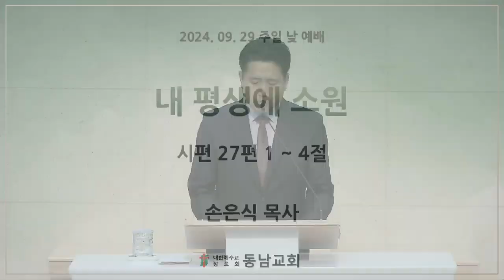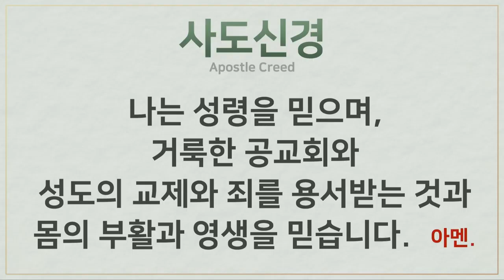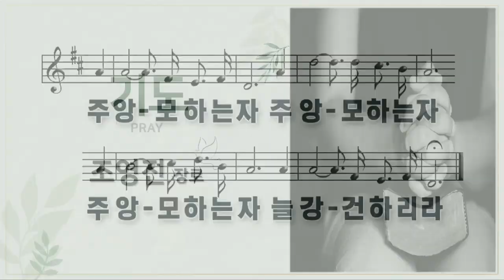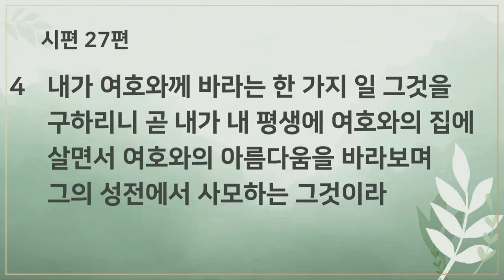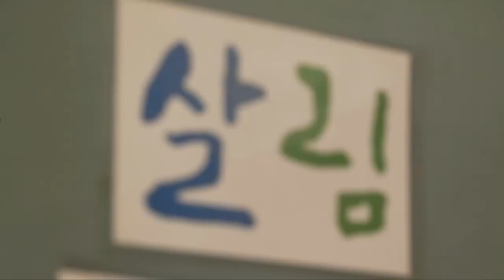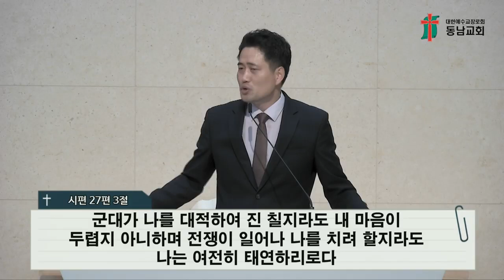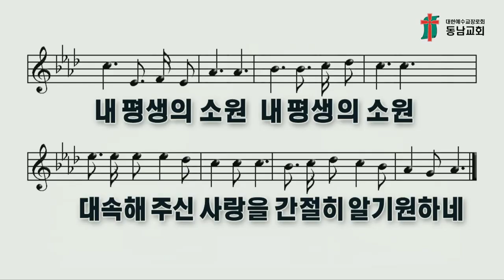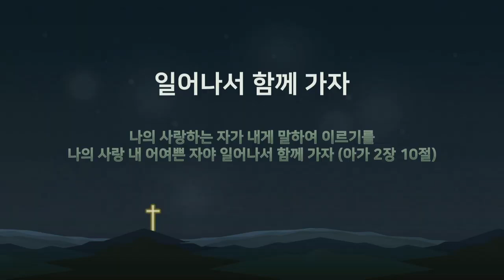내 평생에 소원 (시편 27:1-4), PrayForYou 프레이포유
* 프레이포유는 사역자를 사장님으로 부르는 이유